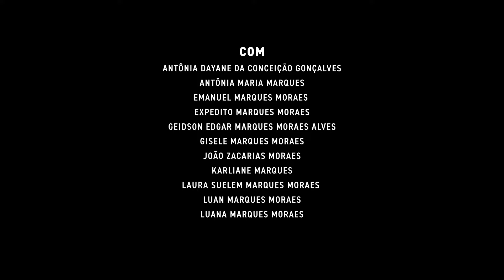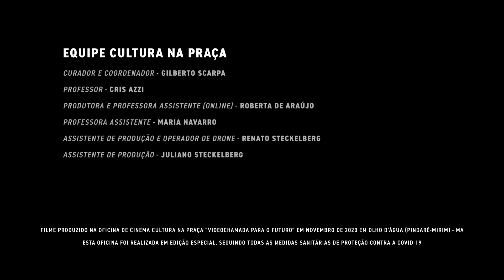FILHOS DA COMUNIDADE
E se a gente tentasse fazer um filme? E se esse filme fosse sobre a gente?
Os jovens de Olho D’Água tomam a palavra – e a câmera – para fazer um filme de família, compartilhando seu dia a dia e seus sonhos.

Curta-metragem realizado na oficina de cinema Cultura na Praça. Olho D’Água (Pindaré-Mirim), Maranhão, 2020.

O Cultura na Praça é viabilizado pela Lei Federal de Incentivo à Cultura, com patrocínio do Instituto Cultural Vale, apoio do Centro Cultural Tatajuba, realização Ateliê 22, Ministério da Cultura e Governo Federal - Brasil, União e Reconstrução.